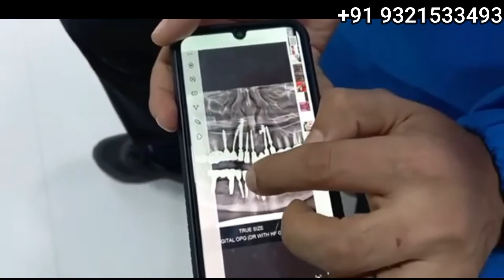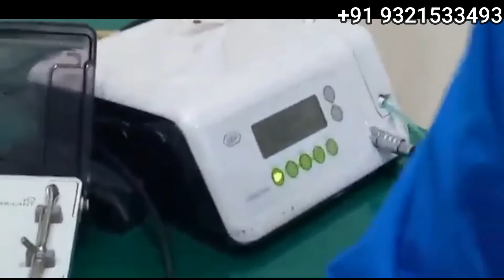Basal Implants | Immediate Loading Dental Implants Live Surgery Virtual Classroom By Dr Rohan Virani